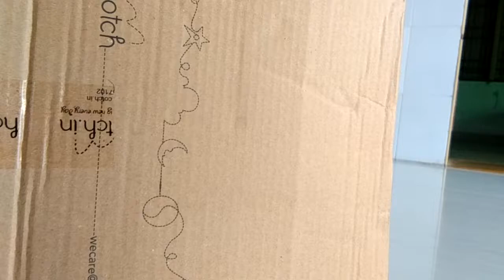Unboxing hopscotch party dress... પાર્ટી ડ્રેસ.. Hopscotch online.. For alaknanda